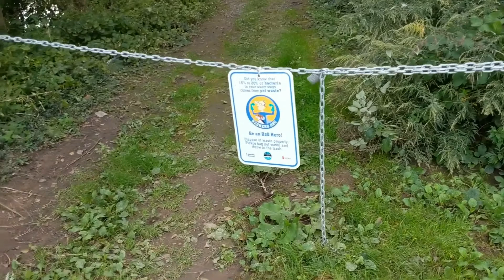visit to Durand Eastman Beach, Lake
:: Dr. RGST’s Visit to Durand Eastman Beach on Lake Ontario ::

Durand Eastman Beach on Lake Ontario on Lakeshore Drive is part of Durand Eastman Park, one of  Rochester area's parks. The beach possesses 5,000 feet of Lake Ontario waterfront with the Park featuring steep wooded slopes, valleys, scenic vistas, small lakes, spring flowering trees and wildlife including swans, turkeys, and fox. [1]

The Laurentide Glacier once covered all of Canada. About 14,000 years ago, it began melting. As it retreated, the glacier left behind Lake Iroquois, a larger version of present-day Lake Ontario. [2]

When part of the Laurentide Glacier in the St. Lawrence River valley melted away, water from Lake Iroquois rushed out to the Atlantic Ocean. A smaller lake, Lake Admiralty, was left behind. The old Lake Admiralty shoreline is underwater now, a “scarp” or bluff that runs from the Scarborough Bluffs to offshore of Hanlans Island in Toronto. Eventually, the rock under the lake and the Thousand Islands east of Kingston settled, and the Lake Ontario we know today was formed. [3]

Lake Ontario’s name comes from the Iroquoian language and means “lake of shining waters.” The Native Americans were the first to live in the watershed, arriving some 7,000 years ago. Today, Lake Ontario is home - and a source of drinking water - to 9-million people living in Ontario, Canada and New York State, USA. [4]

Because of the size of the lake and its link to the Atlantic Ocean, Lake Ontario is an ecological wonder. All of the water in the Great Lakes flows through this lake. Different parts of the lake offer different habitats, ranging from dunes to wetlands to forest to rocky cliffs. [5]

In the 1800's overfishing and pollution including development in the 1900's took their toll on Lake Ontario. Before dams on the St. Lawrence River restricted passage, fish like the eel and the sturgeon used to migrate between the lake and the ocean in unbelievable numbers. [6]

[1] City of Rochester, NY. Durand Eastman Beach,
[2] Lake Ontario Waterkeeper. Lake Ontario,
 [3]Ibid
 [4]Ibid
 [5]Ibid
 [6]Ibid